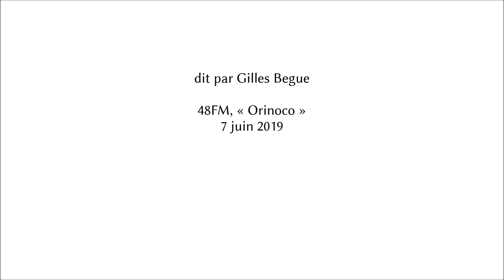Les Hiboux, Robert Desnos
dit par Gilles Begue
48FM, « Orinoco » 7 juin 2019

Les Hiboux

Ce sont les mères des hiboux
Qui désiraient chercher les poux
De leurs enfants, leurs petits choux,
En les tenant sur les genoux.

Leurs yeux d’or valent des bijoux,
Leur bec est dur comme cailloux,
Ils sont doux comme des joujoux,
Mais aux hiboux point de genoux !

Votre histoire se passait où ?
Chez les Zoulous ? les Andalous ?
Ou dans la cabane Bambou ?
À Moscou ou à Tombouctou ?
En Anjou ou dans le Poitou ?
Au Pérou ou chez les Mandchous ?

Hou ! Hou !

Pas du tout c’était chez les fous.